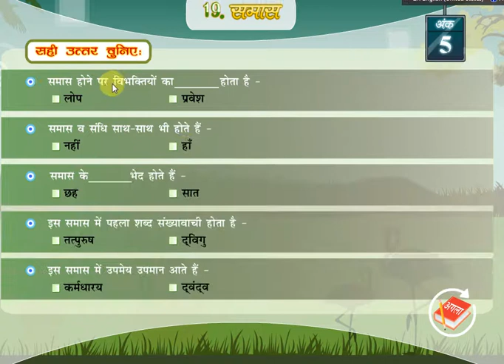hindi label 1 part 18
समास